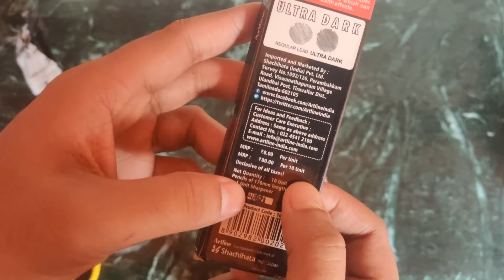Artline Black Beauty Unboxing (This is the best pencil I've Ever Used)